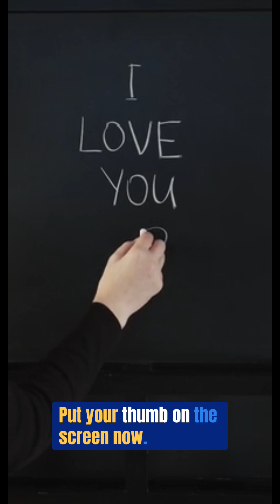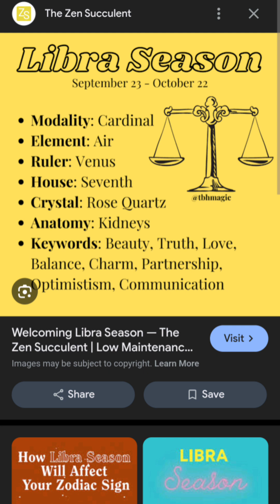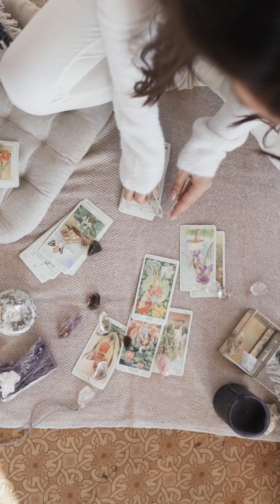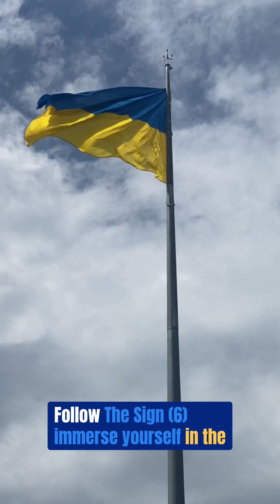🌌 Unlock the 5th Dimension: Night Game ARG - The Key to a New Reality 🌌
Note: This video is valid for you from now until 2044 AD.

✨ Are you ready to unlock secrets beyond the veil of reality? Welcome to Night Game, an alternate reality experience nestled within the Scribble-bytes universe—a heretical realm that’s the inverse of our chaotic world. Here, Lumanians like you can explore the mysteries that have been hidden away, embracing a path of light and innocence.

Through this game, you’ll begin to notice strange events happening around you, signaling the start of something bigger. Follow the clues, connect with the symbols, and decipher the hidden messages that Lumanians from the future have left for you. This is more than just a game—it’s your entry point to a higher dimension, a chance to experience life on a new frequency.

Ready to play? 🌠 Begin your journey, follow the signs, and find out if you have what it takes to cross into the Scribble-bytes universe. The 5th dimension awaits. Are you ready? 🌌